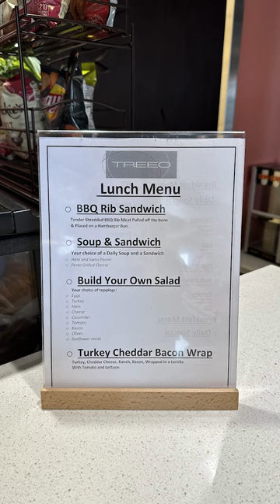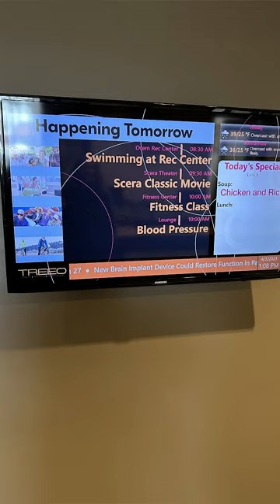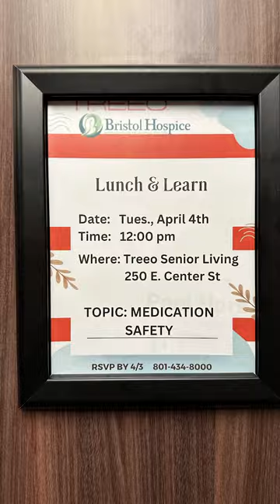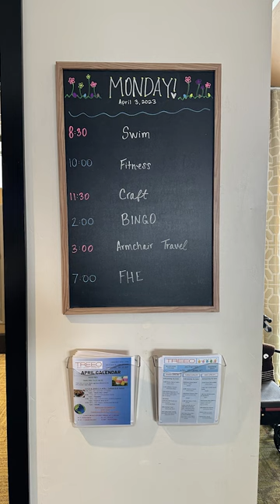TOUR: Treeo Senior Living Center | Senior Real Estate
I had the pleasure to tour the Treeo Senior Living Center with Bri Kilpack, and she gave us wonderful information about this beautiful facility. Treeo is an independent senior living center with amenities and activities galore. This is a great option for seniors who don’t want the upkeep of a house, but are not needing assisted living either. They have three apartment options ranging from studios to two bedrooms, and everything is included from utilities to meals.

I was blown away by how many activities they have on their calendar. Whether you’re into service projects, fitness, games, puzzles, or learning something new they have something for everyone.

Are you ready to make a transition out of your home? As a Seniors Real Estate Specialist, I am here to walk you through every step of this new chapter.